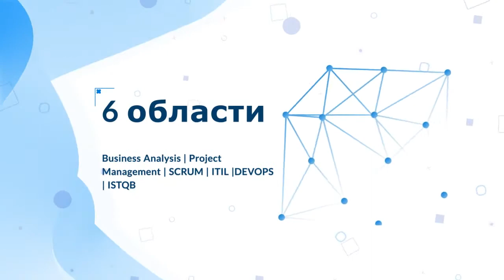Прва национална конференција за Проектен и ИТ менаџмент - PM & IT conference 2018